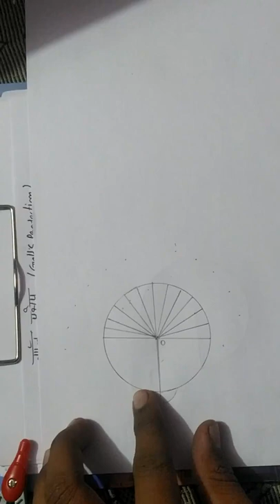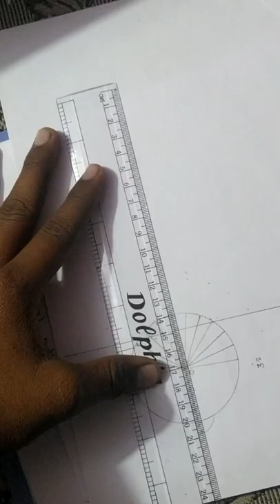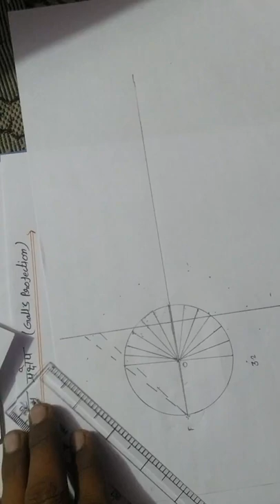Gall's Projection ( geography)गाॅल प्रक्षेप निर्माण